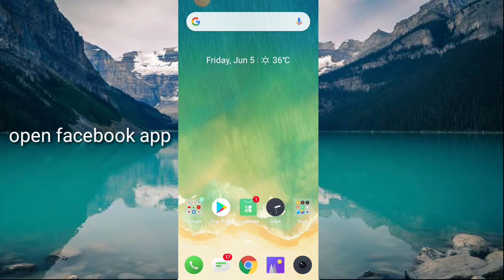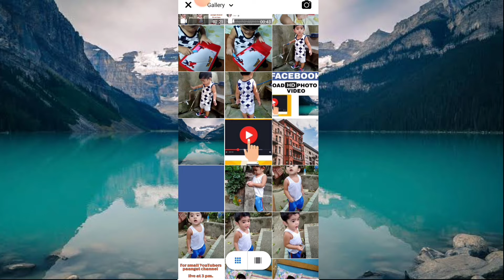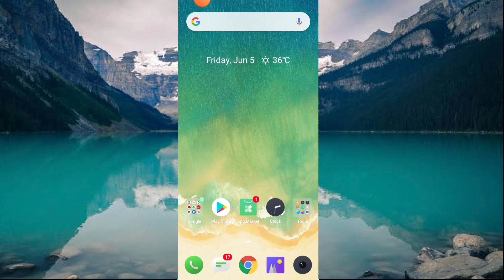How to upload HD photos and videos on Facebook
how to upload high quality pictures on facebook
how to upload photos or video on facebook in hd
upload hd videos to facebook
best image size for facebook
best resolution for facebook photos
facebook app
how to upload hd videos to facebook
upload hd photo to fb
upload hd photos from phone
high quality
upload hd
upload high quality pictures
facebook upload setting
hd photo upload setting on facebook
upload hd photos on facebook